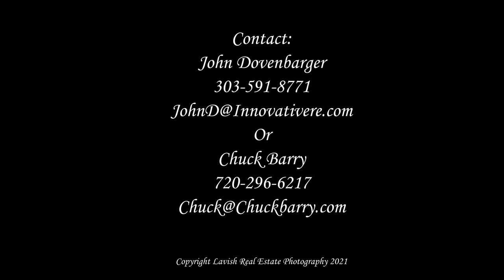6 Eagle Pointe Lane, Castle Rock, Colorado 80108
From the moment you arrive at Villa Toscana’s grand porte-cochère entry and step through the hand-carved front doors, the attention to detail artisan craftmanship is evident. This expansive one-of-a-kind home is truly a work of art created from hand-carved wood, solid-crafted stone, Italian marbles, magnificent hand-painted and plastered domes, large arched solid doors, Brazilian ebony flooring, and forged-metal accents.

Architect Sears Barrett positioned the home to maximize passive solar efficiency and the natural environment. The East Wing is entertainment and dining. The West Wing is the private wing with bedrooms, library and offices. The wings are connected via two double-barrell vaulted galleries. The main level features the kitchen, hearth room, living room, dining room, library/office, and master suite.

The full walk-out lower level features the theater, bar, wine cellar and recreation room. The lower-level guest wing includes three bedrooms and a mirrored exercise room with lockers and steam shower. The eclectic Italian design is accented with Moroccan, Egyptian, and Asian influences. Extensive Green Features include non- toxic building materials.